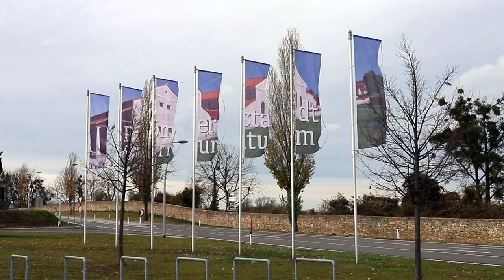Das ist definitiv nicht mein Tag ... 🔽452🔽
Hätte wieder eine schöne Runde durch den Dschungel werden sollen, aber ...
... leider war das absolut nicht so.
Was alles schief lief, siehst du im Video.
Los geht´s ...

Bild: Canon M6
Objektiv: 15 - 45 mm
Ton: Rode Wireless GO

⚡️ Outdoor Kochen ⚡️

⚡️ Schlafen ⚡️

⚡️ Rucksäcke ⚡️

⚡️ Diverses ⚡️

⚡️ Mückenschutz ⚡️